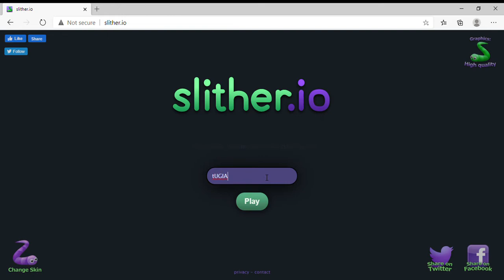slither.io Tugia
That Thing!